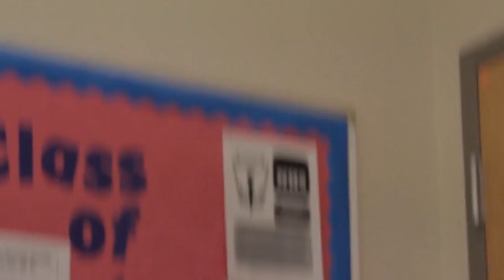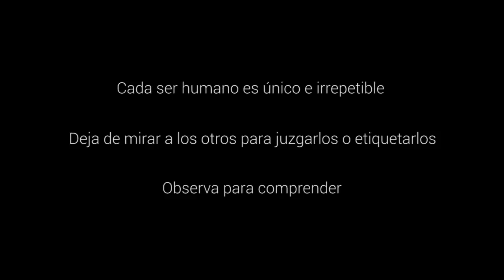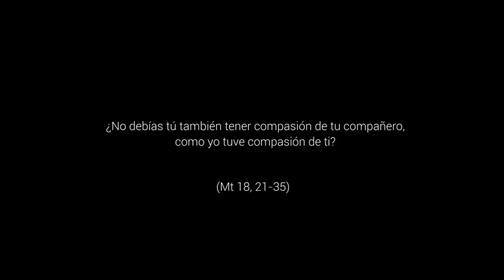Juicios o compasión - 24º Domingo del Tiempo Ordinario, Ciclo A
¿Qué viene primero, perdonar o ser perdonado? Quien vive la experiencia de ser perdonado puede ser lo suficientemente libre para perdonar, y, de igual modo, perdonar nos libera de cargas que pueden impedirnos vivir la plenitud del perdón. Como en esta preciosa parábola, sabemos que la iniciativa es siempre de Dios, que nos ha amado y perdonado definitivamente en su Hijo. Ahora es nuestro turno: ¿Qué haremos con el perdón que recibimos? ¿Perdonamos a los que nos ofenden, como el Señor nos ha perdonado y nos sigue perdonando?